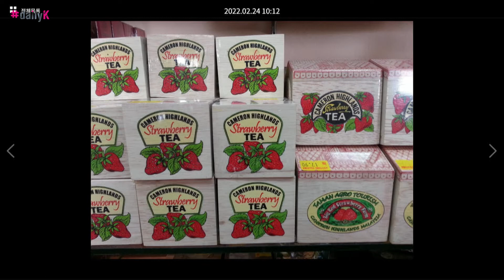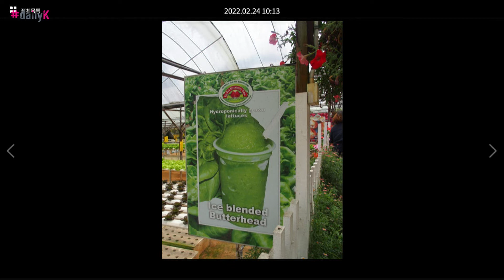[daily K] K-Patch with Jennifer Jin - Harvesting Strawberries 딸기 따기 체험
I’m gonna show you how I got to harvest strawberries in a greenhouse

Harvesting Strawberries in winter! how did you get to experience this?
- Well I was looking for some fun activities you can do in winter, and you should know greenhouse strawberries are really popular during the winter in korea
- As I was researching, I realized that there were a lot of reviews on harvesting strawberries in the greenhouse
- Thought it would be a good chance to show you some aspect of winter culture in korea

 How much did it cost?
- Payed 32000won for a box.
- You can’t eat while harvesting

- All in all I took like an hour
- Need to watch short guideline video clip before starting

 Any precautions you need to keep in mind?
- Well beware of the bees!
- Other than that, the staff emphasized not to run, heard that a lot of the kids got to fell down, can get hit by the metal pipes

I’ll show you a strawberry dessert that I got to make it myself,

 Wow strawberry bottle cake, now that looks so yummy wasn’t it
- Yeah as I was choosing a dessert out of several others..i went for the cake cuz I’m a cake lover and it looked so pretty
- the recipe was so simple that my three year old kid could follow it

 was there other desert classes opened?
- Yeah you could try strawberry icecream,
- In other places you can try making strawberrry jams, strawberry pondus!

- cost 16000 for the class